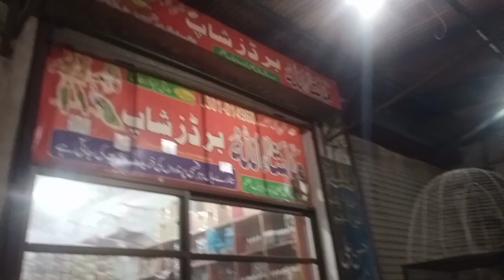teetar cage available